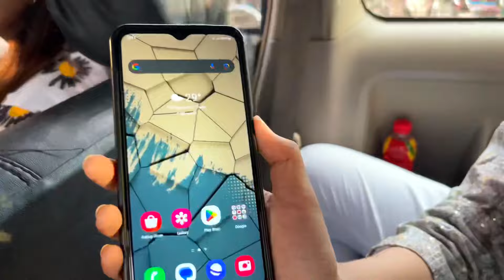ইলিশ খেতে চলে গেলাম মাওয়া | Sudden Trip To Mawa | vlog | Shafin The Vloger Boy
vlog mawa bangladesh ইলিশ খেতে চলে গেলাম মাওয়া | Sudden Trip To Mawa | vlog | Shafin The Vloger Boy

In this video we suddenly went to Mawa Ghat which is situated beside Padma River. This video is all about a daily lifestyle vlog.

বন্যার্থদের পাশে দাড়ানো আমাদের দায়িত্ব এবং কর্তব্য । অল্প হলেও দাম করুন, কারণ আপনার দানের মাধ্যমে হয়তো কারো এক বেলার খাবারের আয়োজন হয়ে যেতে পারে । মানুষ মানুষের জন্য ।